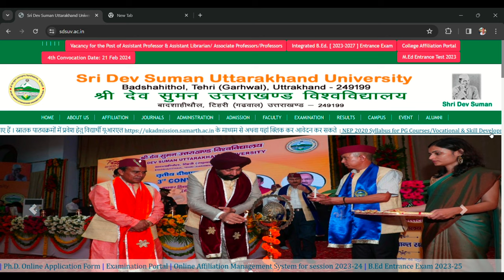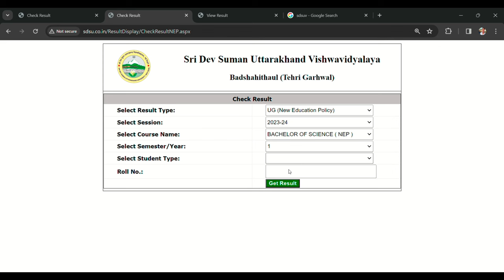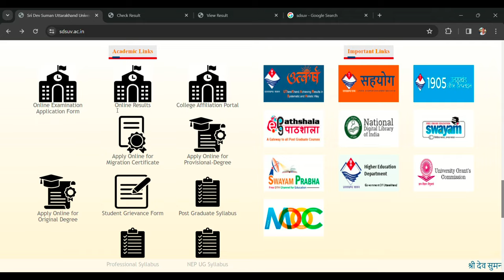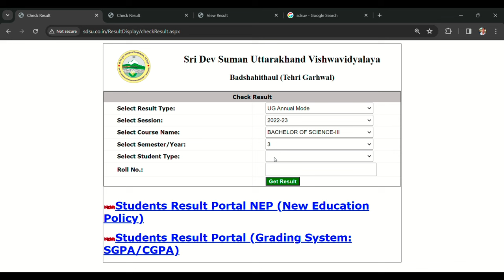Sdsuv First Semester & Back Result 2023-24 | Sri Dev Suman First Semester & Back Result 2023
Sdsuv First Semester & Back Result 2023-24 | Sri Dev Suman First Semester & Back Result 2023 @updatewithnabu